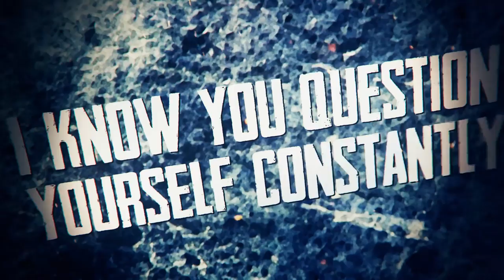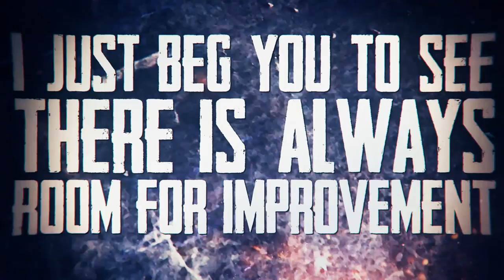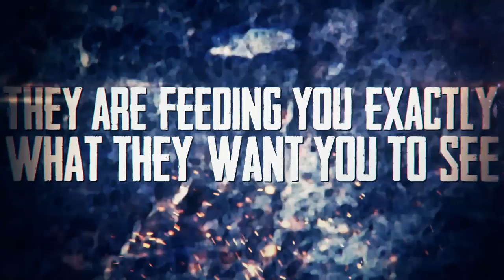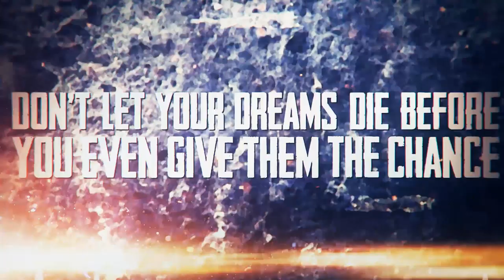Goodmorning, Gorgeous - Clouded Verity (Official Lyric Video)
"Clouded Verity" Off their "Capstone" EP.